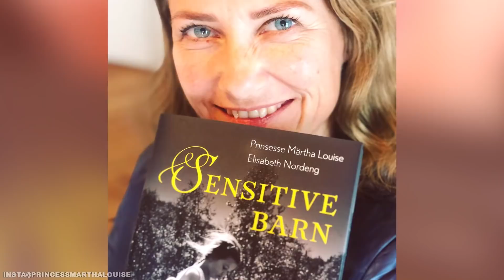Księżniczka Marta Ludwika - ucieka z dworu Norwegii z miłości do szamana?!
Księżniczka Marta Ludwika - ucieka z dworu Norwegii z miłości do szamana?! Wygląda na to, że nie tylko brytyjska rodzina królewska ma swój udział w skandalach i kontrowersjach. Księżniczka Norwegii Marta Ludwika od jakiegoś czasu trafia na pierwsze strony gazet wraz ze swoim chłopakiem, który wierzy, że w swoim poprzednim życiu był królem. Obecnie mężczyzna jest duchowym guru dla takich gwiazd jak Selma Blair czy Gwyneth Paltrow. Ta historia nie jest bajką i dzieje się naprawdę! O co księżniczka oskarżyła mieszkańców swojego kraju? Dlaczego ludzie obwiniali tę parę za odejście jej byłego męża, pisarza Ariego Behna? Co się wydarzyło? Czym była "szkoła aniołów" założona przez księżniczkę? Posłuchajcie...